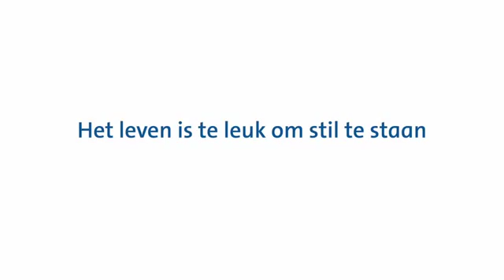Vakantiecoach - Hoe overleef ik de autoreis met mijn kinderen - Casting